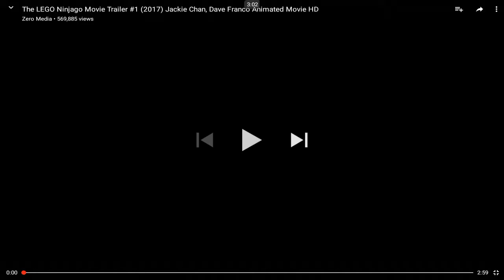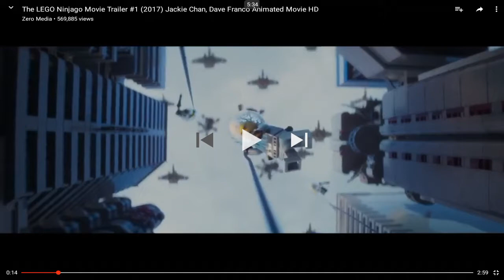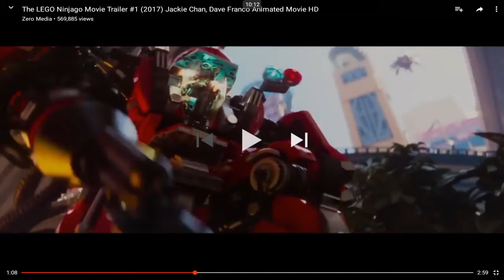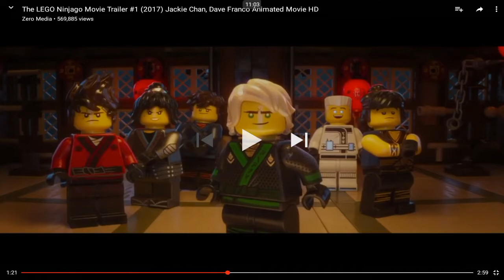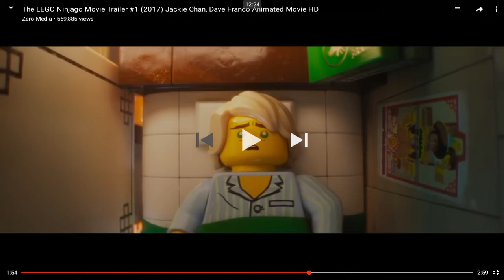Ninjago Movie Trailer Unscrpited Analysis- Trailer #1 Analysis